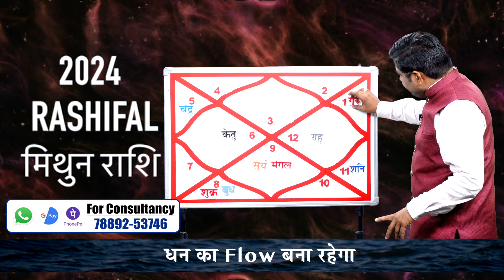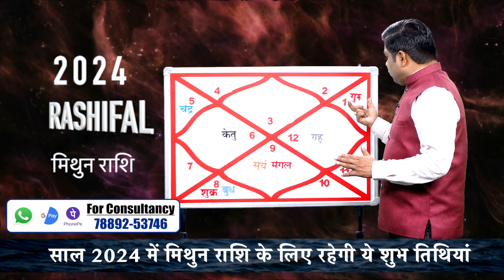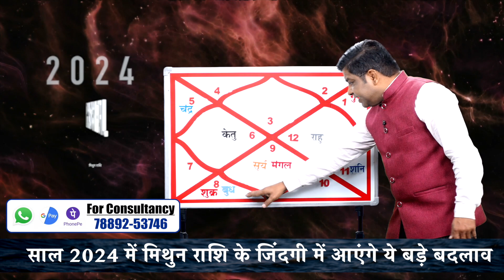Mithun rashi Horoscope 2024| मिथुन राशि के लिए कैसा रहेगा वर्ष 2024 | Gemini Horoscope 2024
naresharora Horoscope 2024 Mithun Rashi in Hindi | Gemini Yearly Rashifal 2024 | Mithun rashi 2024 prediction in hindi